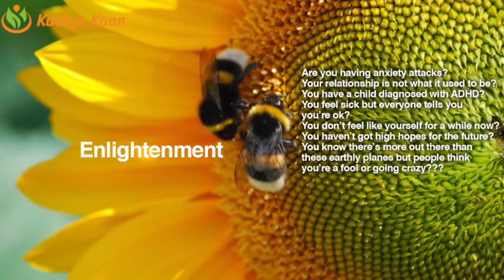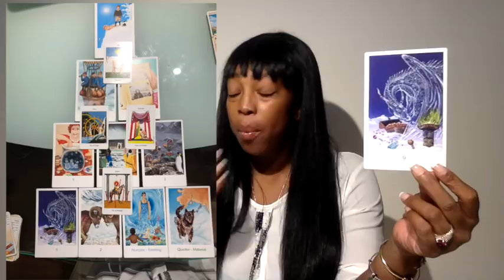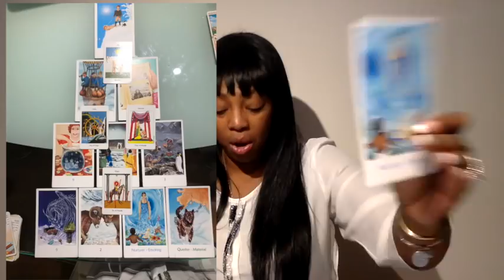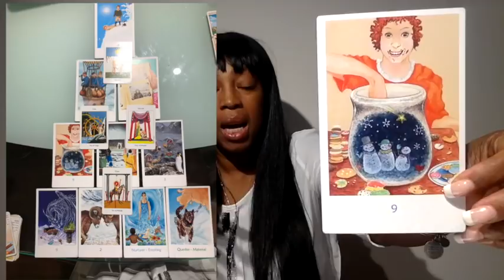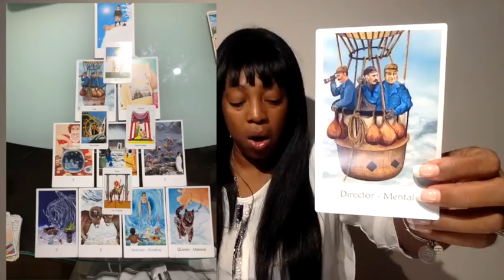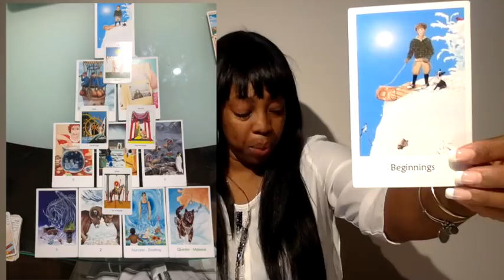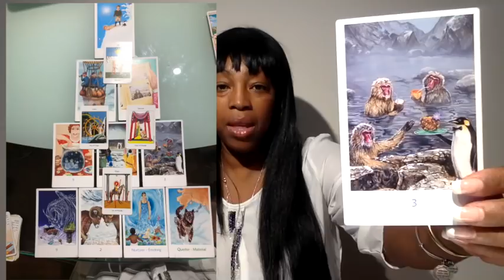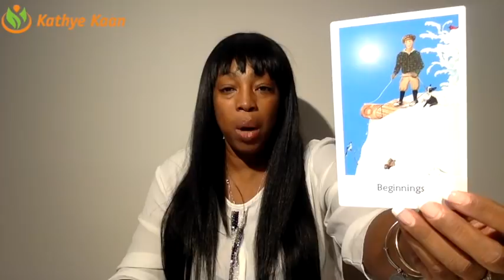LEO DECEMBER 2018 | EXPECT AN ENDING TO A CYCLE IN YOUR LIFE NEW BEGINNING IN LOVE